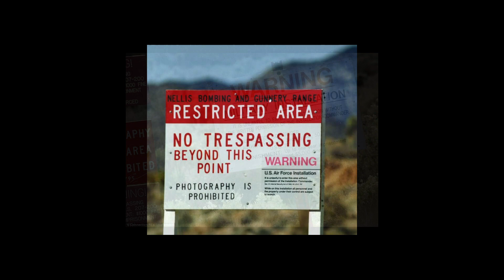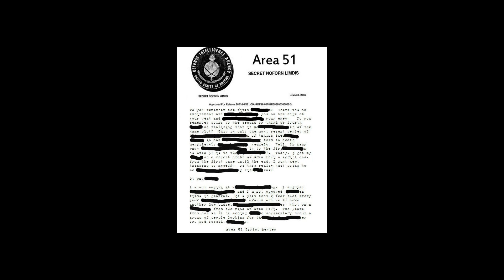Area 51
Music and instrumentation by Brett Gordon